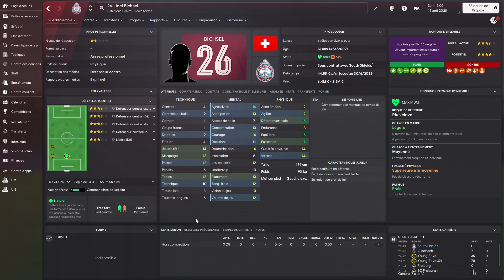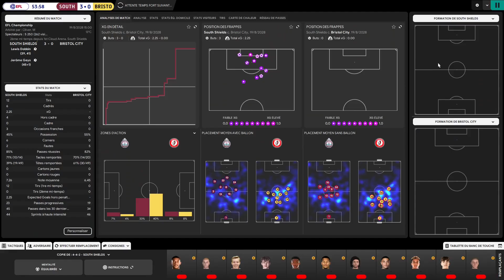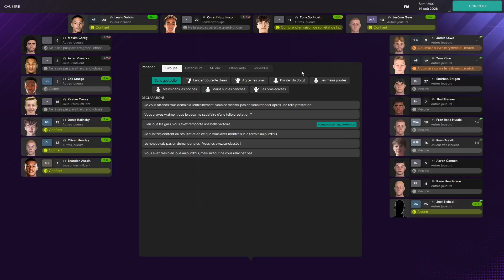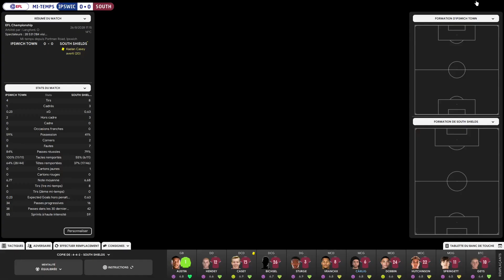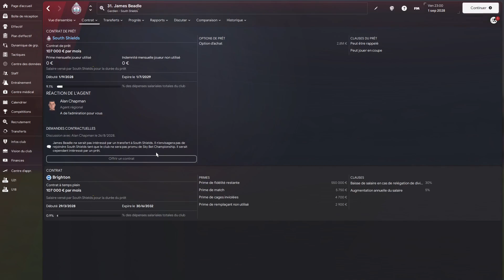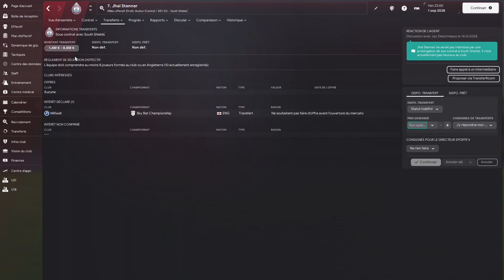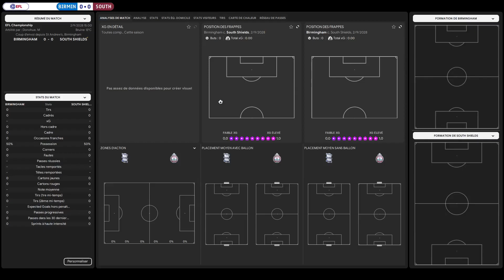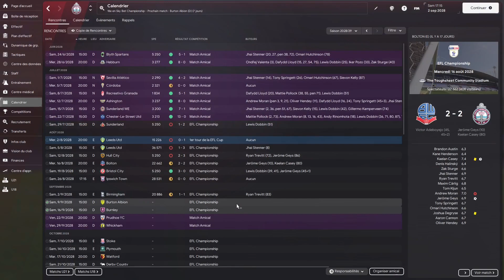FIN DU MERCATO | Épisode 80 | Saison 6 | Football Manager 2024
On se retrouve pour cette première partie sur FM24 avec South Shields FC, qui a accédé à la Vanarama National League North (6e division). - Épisode 80 Saison 6

La fin du mercato arrive, alors que nos performances sont catastrophiques. Un seul petit point en Championship lors des quatre premières rencontres et une défaite en Carabao Cup…

0:00 Point mercato
2:19 Bristol City - 11eD
8:29 Ipswich Town - 8eE
13:07 Point mercato
17:40 Birmingham - 13eE
22:00 Bilan